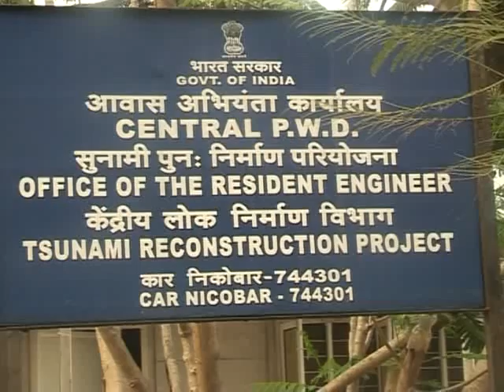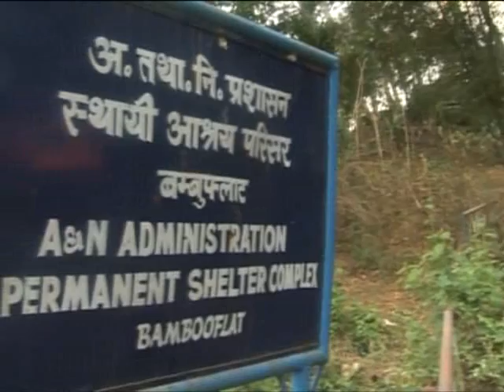Bamboo Structures in disaster relief & Rehabilitation.flv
The National Mission on Bamboo Applications under the Ministry of Science & Technology has managed to carve a niche in the field of save wood save earth campaign. The mission is engaged in awareness generation, technology dissemination, creating avenues for  new products, rehabilitation, disaster management and many more.